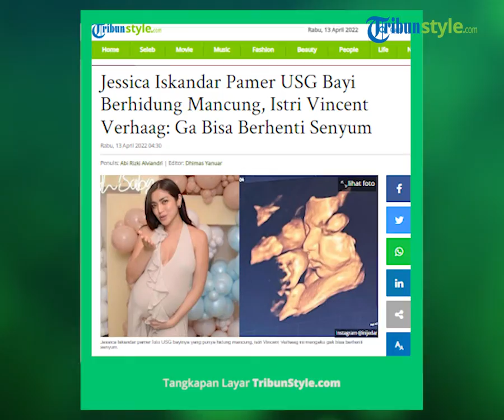Pamer Foto USG, Terungkap Wajah Anak Jessica Iskandar dan Vincent Verhaag Berhidung Mancung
Keduanya kerap membagikan momen-momen penting pada masa kehamilan Jessica Iskandar.